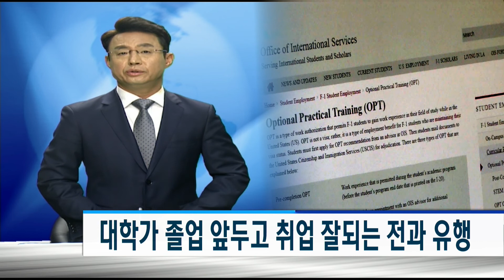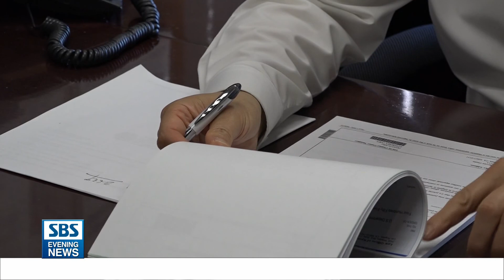[대학가 졸업 앞두고 취업 잘되는 전과 유행]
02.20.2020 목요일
최근 들어 과를 바꿔 공부를 더 하는 전과가 유학생들 사이에 유행하고 있습니다.
취재: 김민우 기자
진행: 하성욱 보도국장